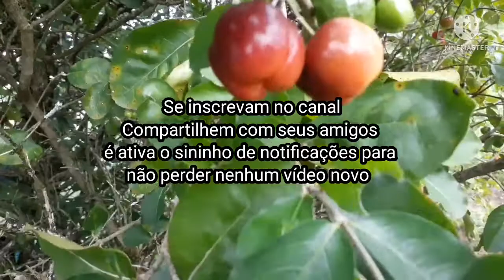Construindo um rampa para lavar carro no sitio!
O vídeo de hoje nós vamos da o
início da rampa do sítio.
Espero que tenham gostado do vídeo de hoje, se inscrevam no canal Deixe seu like compartilhe com seus amigos e ativa o sininho de notificações para não perder nenhum vídeo novo.